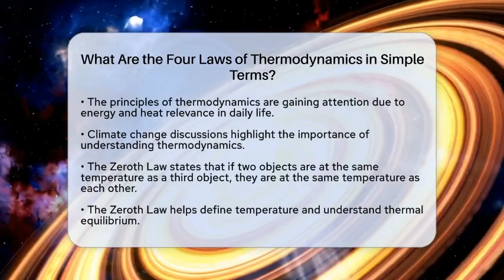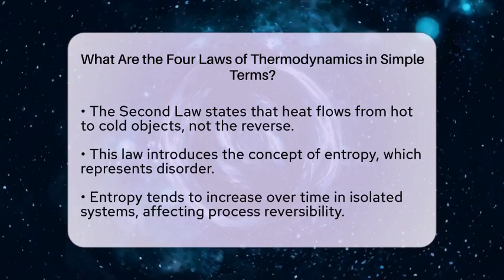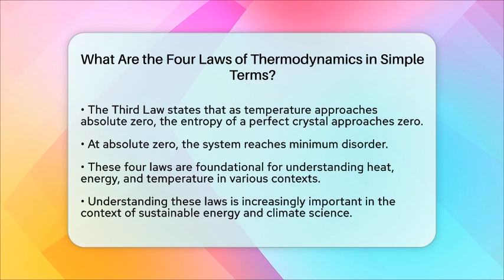What Are the Four Laws of Thermodynamics in Simple Terms? | Thermodynamics For Everyone News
What Are the Four Laws of Thermodynamics in Simple Terms? Have you ever thought about how heat and energy influence our daily lives? In this informative video, we’ll break down the four essential laws of thermodynamics in a way that’s easy to grasp. These laws are fundamental to understanding the behavior of energy and heat in various systems, from household appliances to natural processes. We’ll start by discussing the Zeroth Law, which lays the groundwork for temperature measurement and thermal equilibrium. Then, we’ll move on to the First Law, which relates to energy conservation and how energy changes forms. After that, we’ll cover the Second Law, which introduces the concept of heat flow and entropy, highlighting why certain processes are irreversible. Finally, we’ll explore the Third Law, which addresses absolute zero and its implications for entropy in perfect crystals. Understanding these principles is increasingly important as discussions around climate change and sustainable energy continue to grow.

About Us: Welcome to Thermodynamics For Everyone! Our channel is dedicated to making the principles of thermodynamics accessible to everyone. We cover essential topics such as the laws of thermodynamics, heat transfer, entropy, energy systems, thermal efficiency, and much more. Whether you're curious about heat engines, the Carnot cycle, or the behavior of gases, our content is designed to help you grasp these concepts in an engaging way.